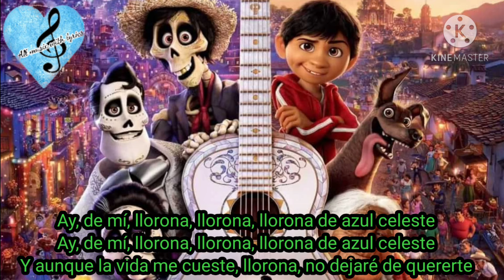coco La LIorona ( lyrics im Video)